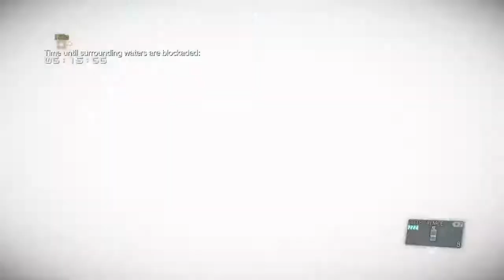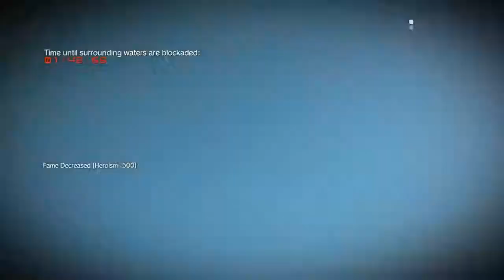Fob Slaying #13 w/ assault rifle * G44k Grade 7 * Mgsv FOB PvP - Metal Gear Solid 5 Fob PvP Xbox One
Level 59 base , with grade 8 guns . Defense from " Eleue " . Spinalsign5357 ... / Spinalsign 5357   Mgs5 / Mgsv PvP Xbox One . Metal Gear Solid 5 Fob PvP Infiltration Xbox One